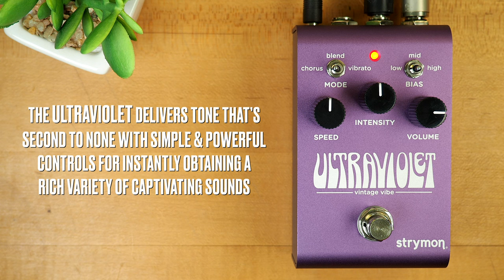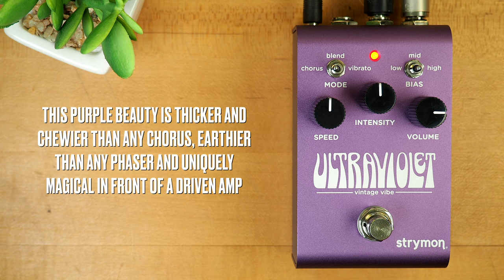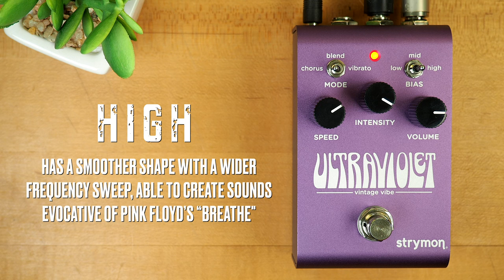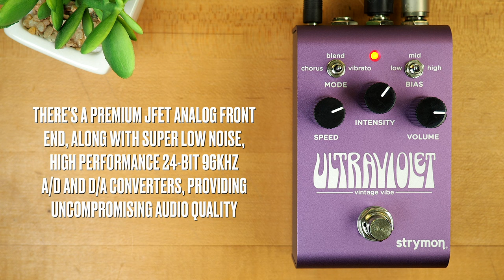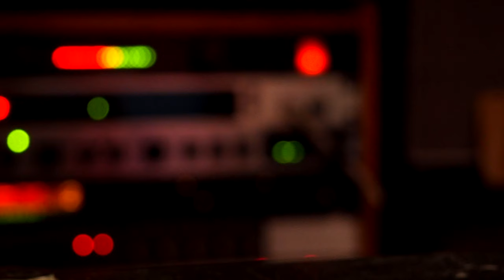Strymon Ultraviolet Vintage Vibe (Stereo)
UltraViolet’s simple and responsive controls provide a wider range of sounds than traditional vibe pedals. In addition to the familiar Chorus (50% wet) and Vibrato (100% wet) settings, there is a new Blend setting (30% wet) for an inspiring variety of more subtle effects.

A Bias switch gives you three distinct flavors of sweep shape and tone emphasis, allowing for tons of sonic variation. At slow speeds, the intensity range has been expanded beyond that of traditional vibe circuits to push even further into warmly undulating sonic territory. UltraViolet gives you all the classic vibe tones—and more.

Milkman Sound The Amp Stereo into:

(right) Marshall 1965a 4x10 + Audix i5